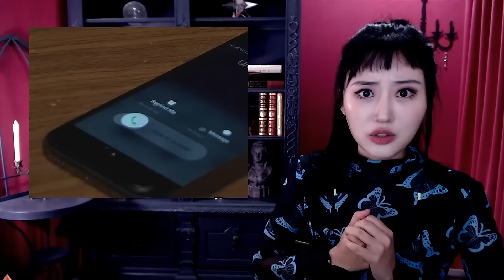자궁이 사라진채 발견된 딸, 러시아 조폭 대동한 아버지의 복수 | 디바제시카 인기영상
디바제시카의 토요미스테리, 금요사건파일, 모음영상 등
수천가지의 영상중에 무엇을 보아야 할지 선택하기 어려운 구독자님을 위한
영상 추천 채널 "디바제시카 인기영상" 입니다!

구독하여 알람을 켜두시면 하루에 2번 추천 영상을 시청해 보실 수 있습니다!
신규 영상은 본 채널인 "디바제시카" 채널을 검색해 주세요!
감사합니다.

■ 금요사건파일: 국내 사건사고를 재조명

감사합니다.